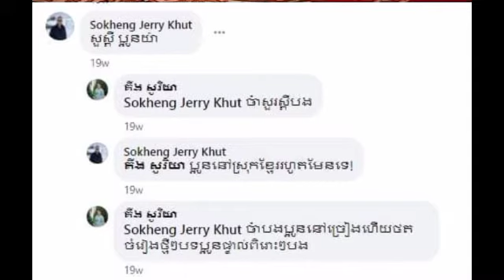Singer King Sorya living in Cambodia has not returned abroad due to this reason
តារាចម្រៀង គីង សូរិយា សំងំរស់នៅកម្ពុជាមិនទាន់ទៅបរទេសវិញដោយសារតែមូលហេតុនេះ

@Sombon kh @

@Sombon kh @